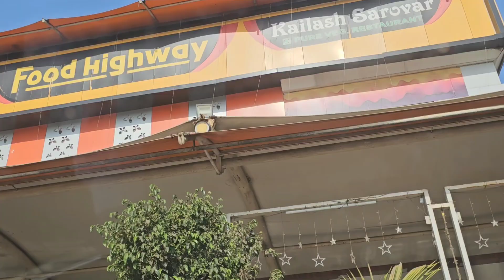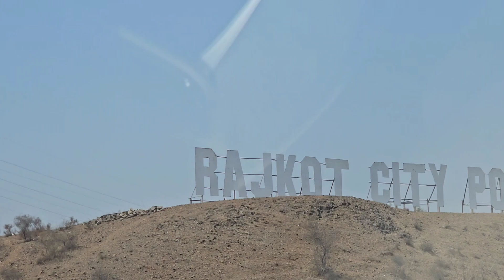भारत का सबसे पहला ज्योतिर्लिंग ll सोमनाथ मंदिर गुजरात ll A family trip to Somnath Temple Gujarat 🙏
भारत का सबसे पहला ज्योतिर्लिंग ll सोमनाथ मंदिर गुजरात ll  A family trip to Somnath Temple Gujarat 🙏 ll How to go Somnath Temple from Pune ll India's 1st Jyotirlinga Temple Somnath Gujrat ll